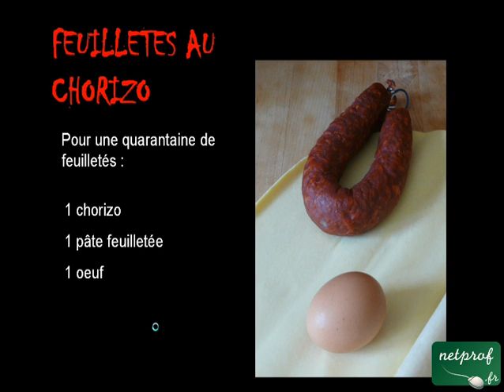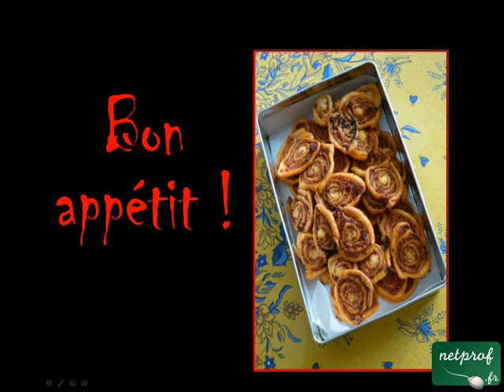Feuilletés au chorizo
Cours netprof.fr de Cuisine / Apéritif
Prof : Laurent